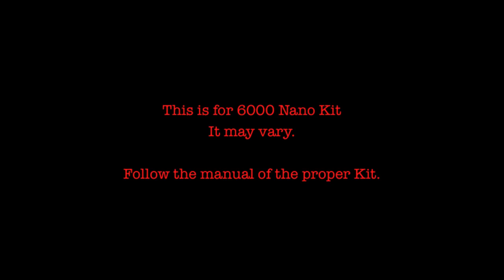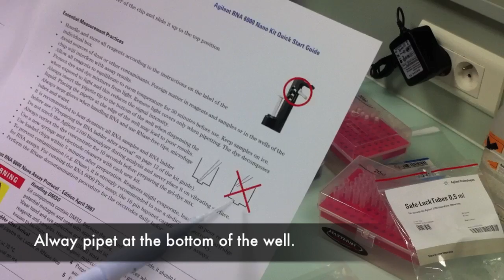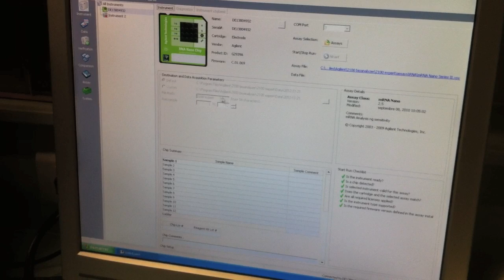how to use the AGILENT Bioanalyzer ?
French language, English subtitles.
How to prime a Agilent Chip for the bioanalyzer.